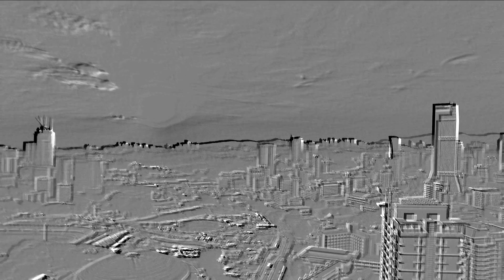God evening kuala lumpur